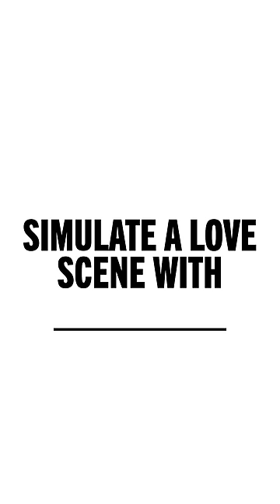Brennan Makes Love (To A Balrog) 😳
You shall not pass 🕺